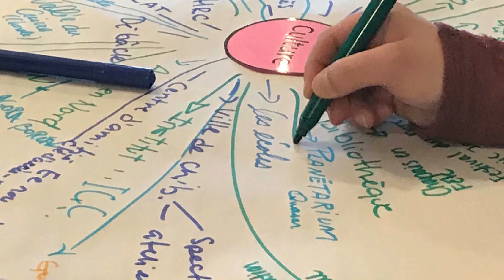La bonne nouvelle économique TVA du 5 février 2020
C’est du 20 au 23 janvier dernier que la Tournée Avantage numérique Baie-James s’est déployée sur le territoire pour offrir des formations, conférences et ateliers. Une séance de co-création a d’ailleurs permis de dessiner notre écosystème régional pour en déceler les besoins et arrimer le tout à Avantage numérique, une communauté ouverte et inclusive qui prône le maillage et le partage d’expertise.